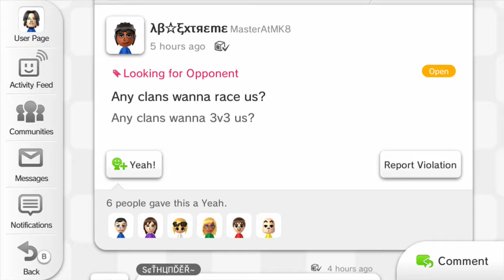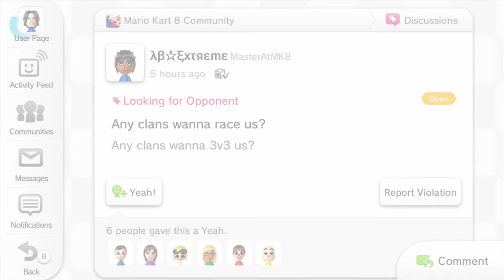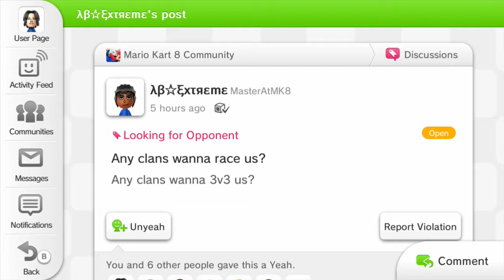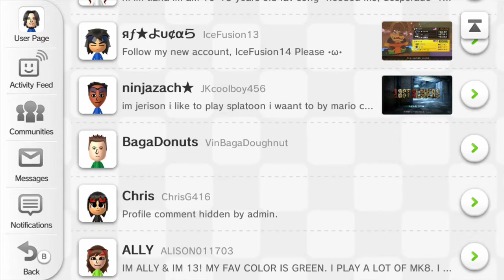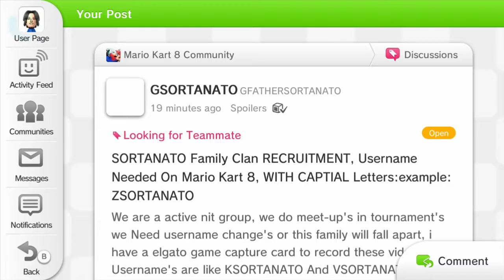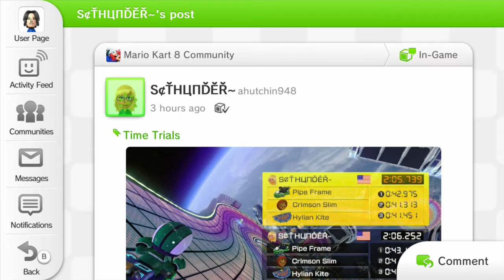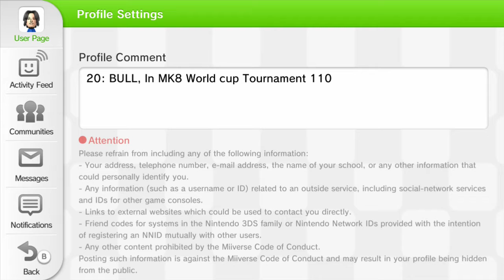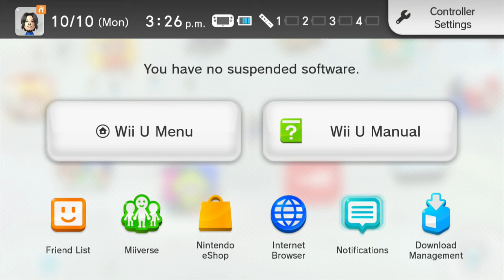Mario Kart 8 GSORTANATO Test 4 Mario Kart 8 GSORTANATO Test 4 2016 10 10 15 15 11